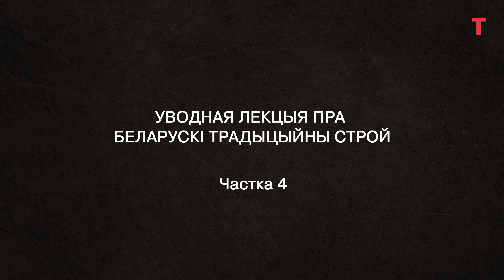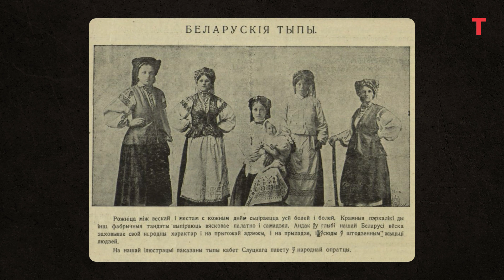Беларускі традыцыйны строй – частка 4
На заканчэнне падрабязней разгледзім пытанне арнаменту, прасочым эвалюцыю традыцыйнага касцюма, а таксама дадзім парады, як выбраць свой строй.

00:00 - Intro
00:17 - Праблема трактоўкі арнаменту
01:01 - Тэрмін «вышыванка»
02:09 - Прапорцыі ў строі
03:07 - Эвалюцыя касцюма
05:02 - Народныя і нацыянальныя касцюм
05:47 - Стылізацыі
07:04 - Як выбраць свой строй?
12:17 - На заканчэнне